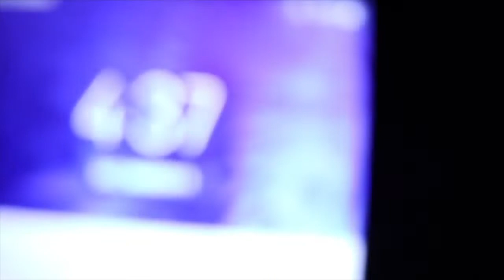Eating Denny's at 5AM (First Vlog)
Eating at 5AM and Vlogging for the first time with my friends!!!